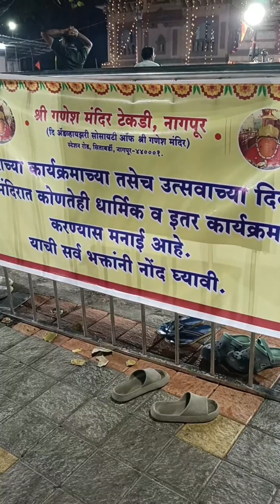नागपुर के गणेश मंदिर के दर्शन